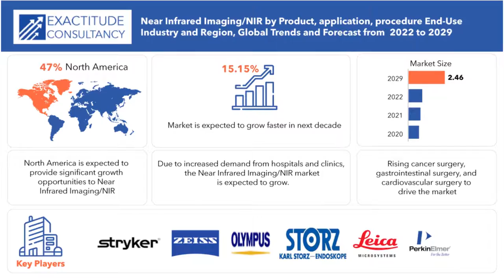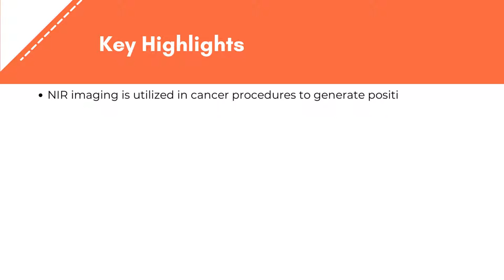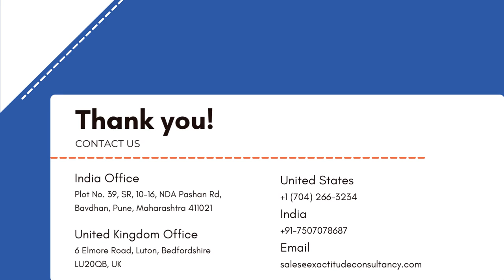Near Infrared Imaging/NIR Market Size, Share & Analysis | Exactitude Consultancy Reports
Exactitude Consultancy Latest Published Near Infrared Imaging/NIR Market Research Report by Product (Fluorescence Imaging, Reagents), Application (Preclinical, Clinical, Medical), Procedure (Cancer, GIT, Plastic surgery), End-user (Hospital, Clinics, Researchers, Pharma-biotech) and Region (Asia-pacific, North America, Europe, South America, Middle East & Africa) – Global Forecast from 2022 to 2029

The global Near Infrared Imaging/NIR market size is USD 0.70 billion in 2020 and is expected to grow till USD 2.46 billion by 2029, at a Compounded annual growth rate (CAGR) of 15.15%.

The Near Infrared Imaging/NIR market is segmented by Product, Application, Procedure and end user Industry

On the basis of Product, global Near Infrared Imaging/NIR market is segmented into Fluorescence Imaging, Reagents. The near-infrared fluorescence imaging systems segment is expected to account for the largest share of the near-infrared imaging market, owing to rising research activities, advantages provided by near-infrared fluorescence imaging systems such as high sensitivity, high image resolution, and real-time image guidance during surgeries, and the rising prevalence of cancer, cardiovascular diseases, and gastrointestinal diseases.